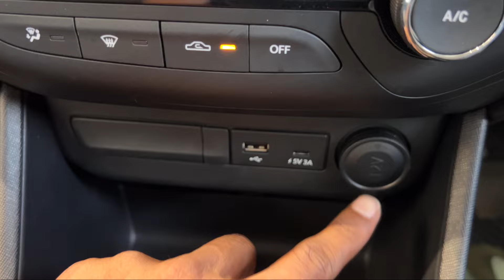Tata Punch Accomplished CNG 2024 Review | मात्र ₹ 8.85 लाख | Tata Punch CNG Second Top Model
Showroom Details: RKL MOTORS Gorakhpur